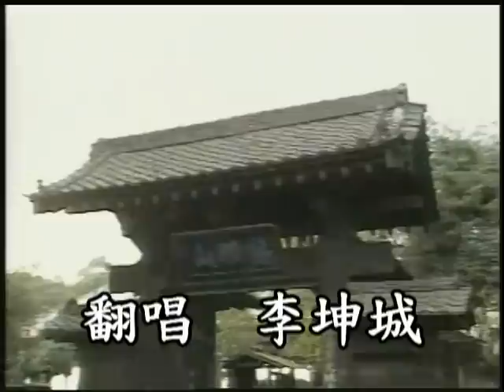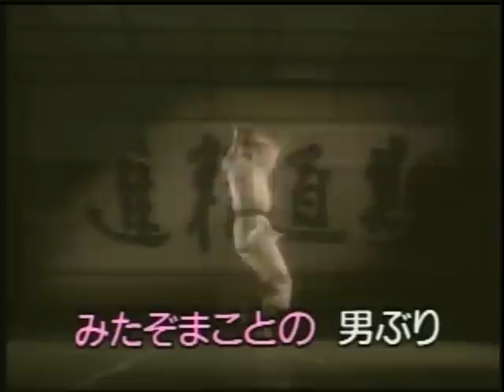柔道一代.mpg